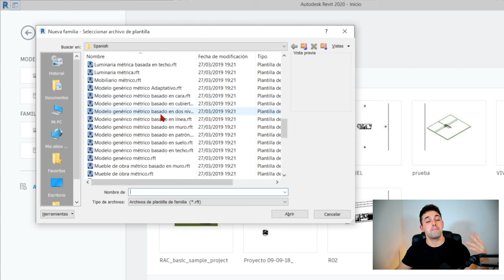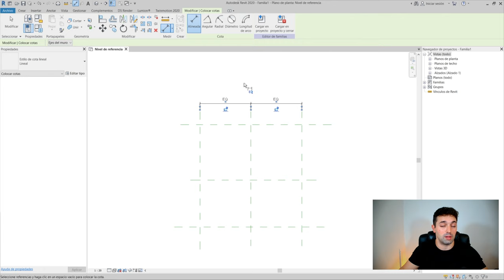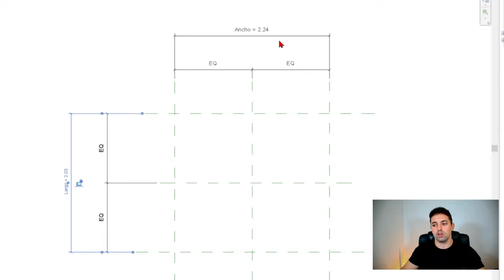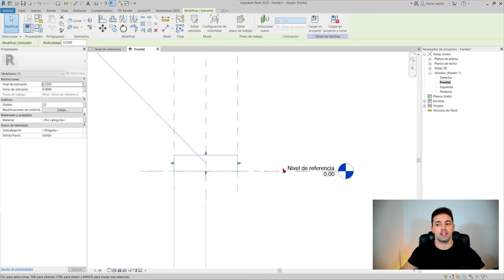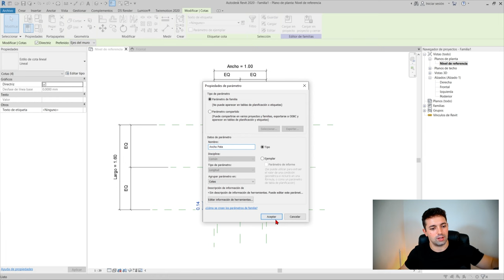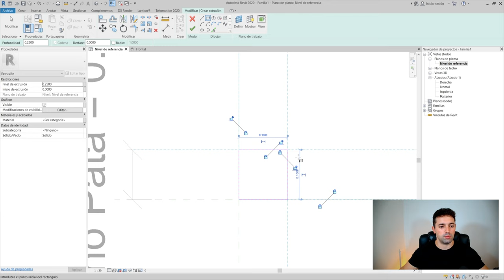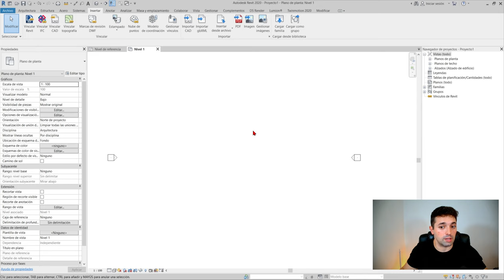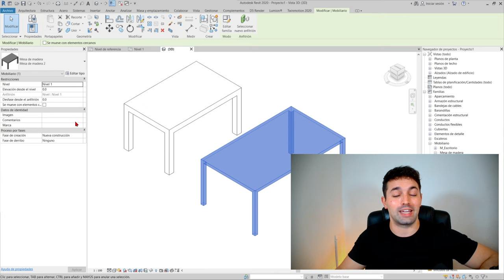FAMILIA PARAMÉTRICA en Revit [ Fácil ✅ ]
Aprende a crear una familia editable en Revit desde cero para principiantes.

En este vídeo te explico cómo crear la familia de una mesa y añadir parámetros para poder editarlos según el tipo.

También aprenderás conceptos como la extrusión y cómo hacer para anclarla a los planos de referencia.

Además te muestro cómo hacer para guardar una familia en Revit y cómo cargarla en un nuevo proyecto, tengas abierta la familia o no.